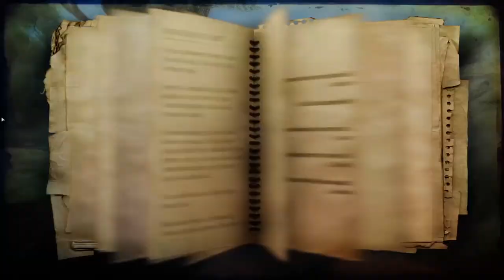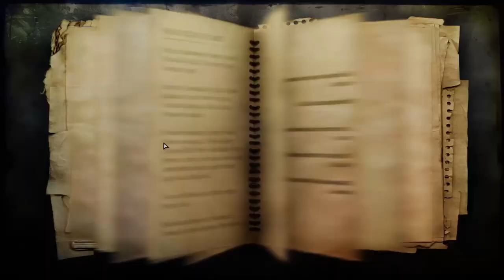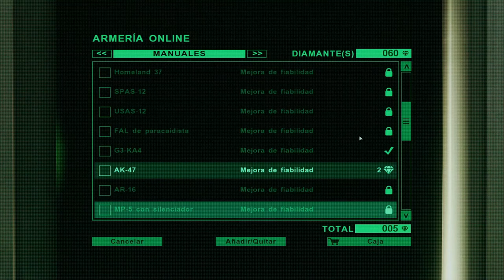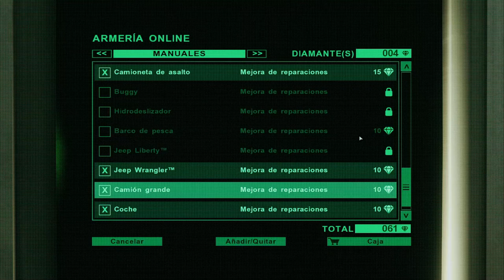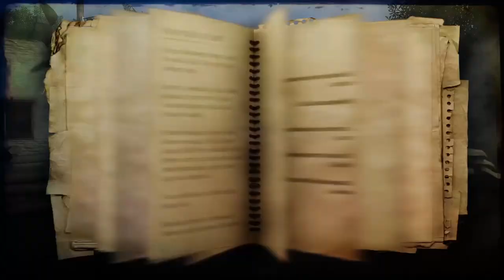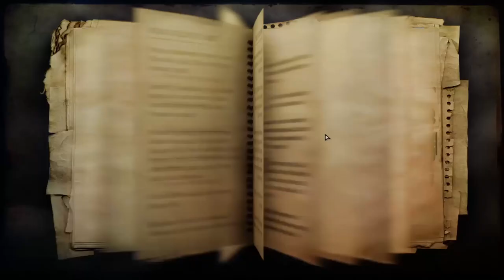Nos REENCONTRAMOS con una PERSONA MUY ESPECIAL | FAR CRY 2 #6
👾GAMEPLAY EN ESPAÑOL DE FAR CRY 2 REMASTERIZADO👾

👾 BIO 👾 :
Soy CrazyJxker. Siempre me gustaron mucho los videojuegos y la música. En esencia, toda obra que cuente una gran historia y me haga experimentar una gran aventura. Daré lo mejor de mí para acompañarlos y disfrutar de diversos títulos junto a ustedes. :)